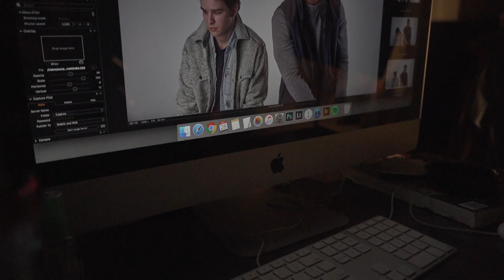Runway Realway: Fear of God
Video and Edit: Hunter Wurzelbacher